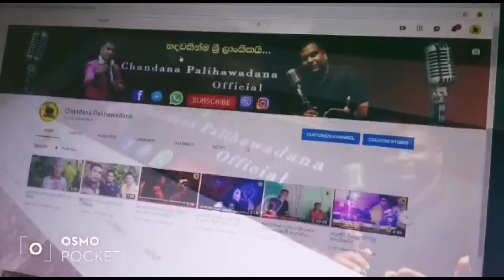පුලුවන් අය මෙවගේ අයට උදව්කරන්න . ඔබ කීවා අප සොයා ගියා